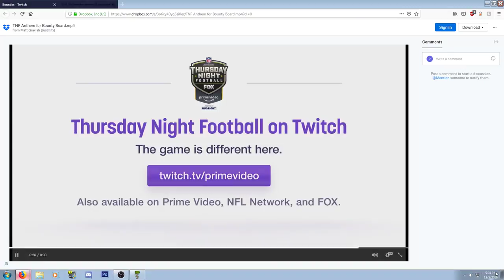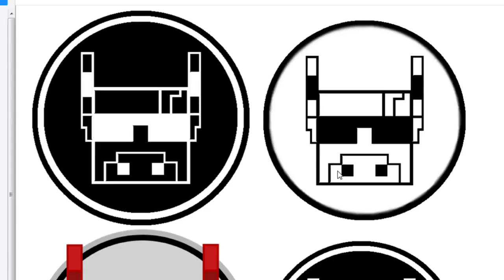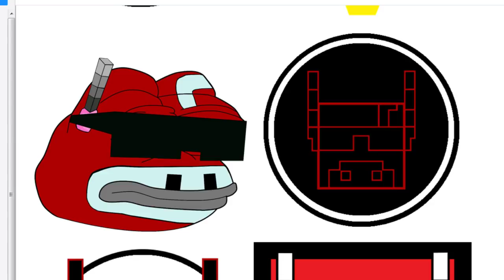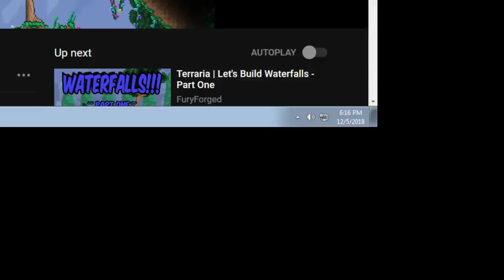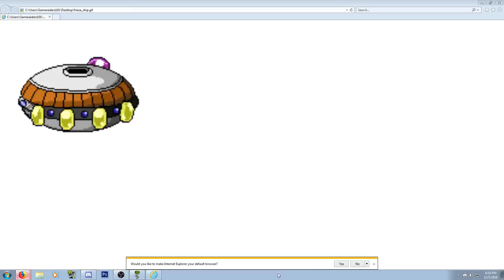HOW TO GET KAIOKEN! - Terraria Dragon Ball Z Mod - Ep.3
We accomplish a TON of things in this stream episode. We obtain FLIGHT and KAIOKEN!